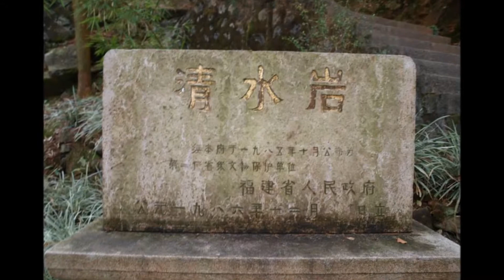東嶽齊陰殿 @ 安溪清水祖师庙